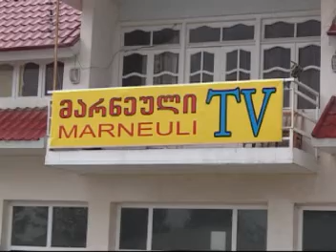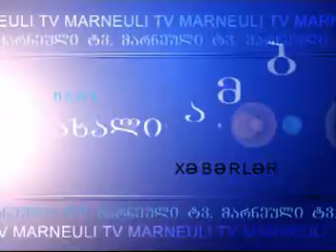MARNEULI TV SAINFORMACIO 02.04.2013